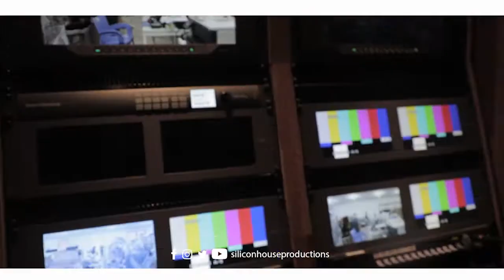OB VAN📹🎥📽⌨️📡4K Production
Silicon can also handle all Logistics and Support Services such as Broadcasting, Printing, Power Solutions, Event Coordination, TV production, and concept Development.